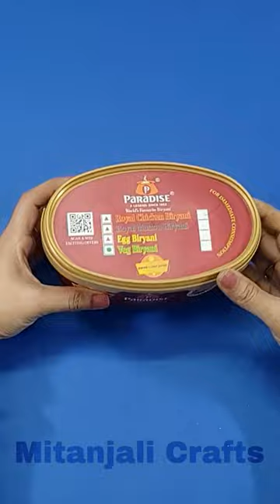Using waste plastic container make useful things 🤩 at home